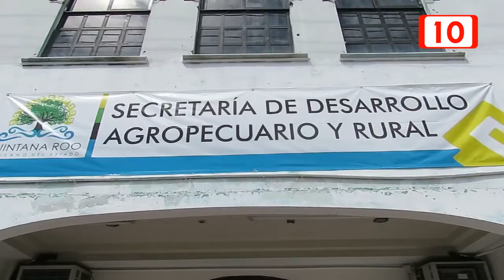Invertirán 112 mdp para la reactivación de drenes en Q.Roo